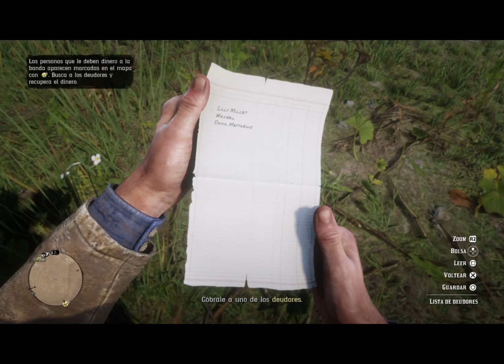Red dead redemption 2 episodio 2.